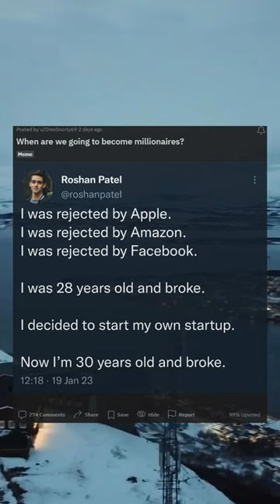When are we going to become millionaires?